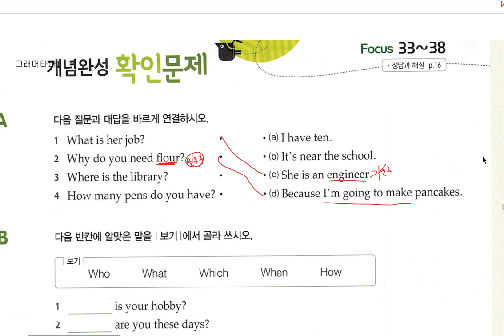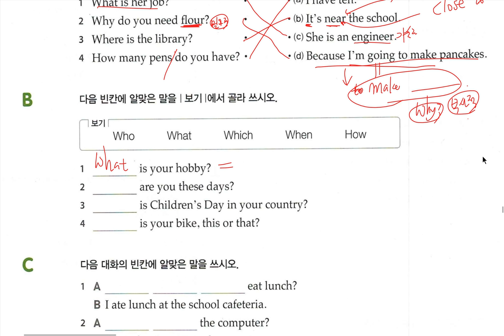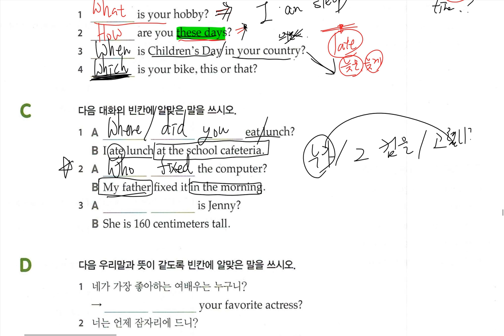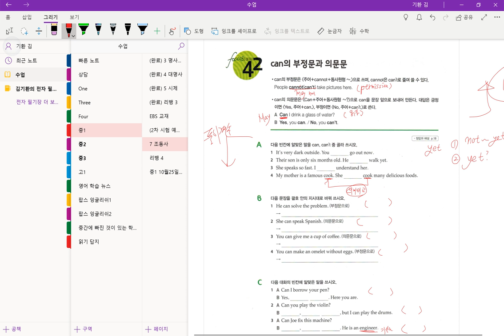중1 2018 11 01